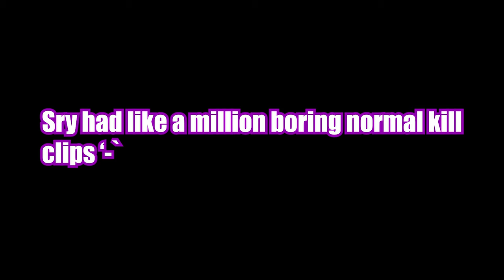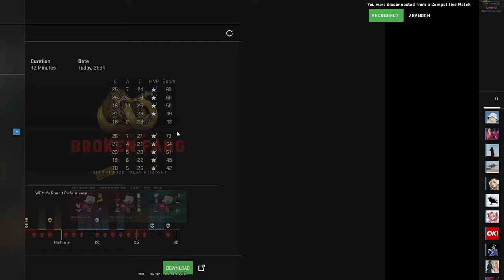Tyler one 🤤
one day you will have to answer for your actions and god may not be so merciful